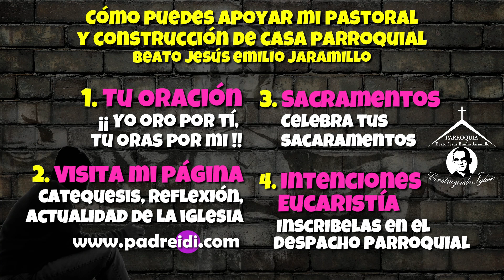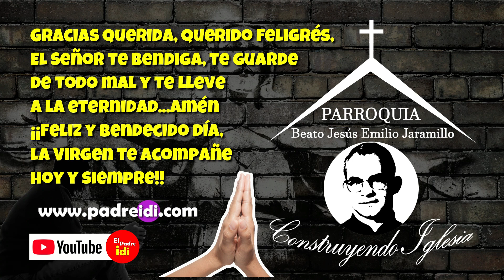22 de Enero, San Vicente, Mártir más famoso de España, un faro en horizonte, historias de un santo,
22 de Enero, San Vicente, Mártir más famoso de España, un faro en horizonte, historias de un santo,